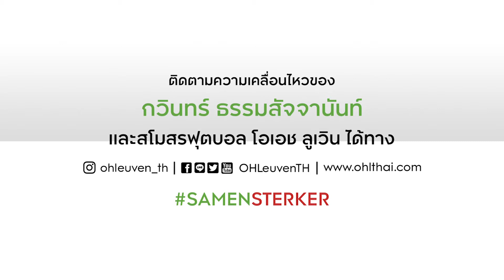พร็อกซิมุสลีก ไฮไลท์ สเตจ 1 โอเอช ลูเวิน 2-1 เควีซี เวสเตอร์โล 26 ตุลาคม 2019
ไฮไลท์ พร็อกซิมุสลีก สเตจ 1  โอเอช ลูเวิน 2-1 เควีซี เวสเตอร์โล 26 ตุลาคม 2019